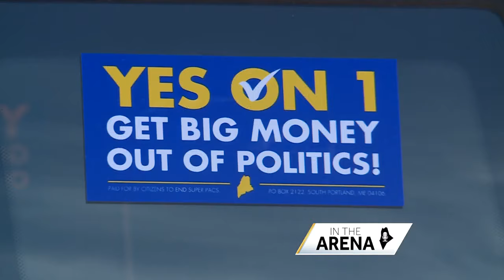Should Trump stop Maine offshore wind projects? Political analysts weigh in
This segment from the "In the Arena" podcast also features discussion on whether Maine students should have remote learning on snow days.